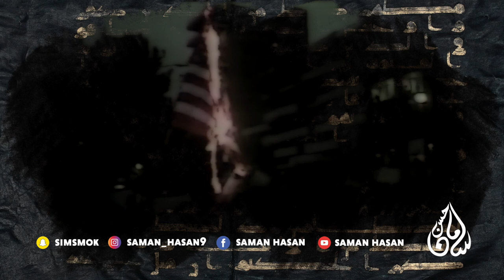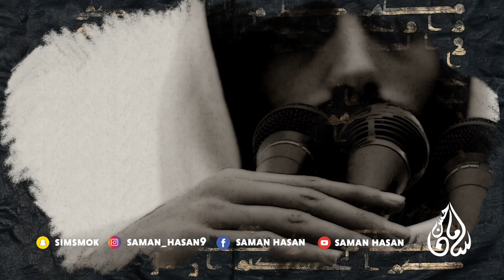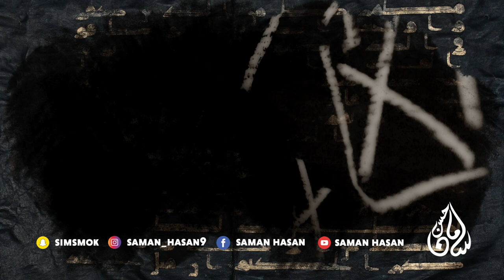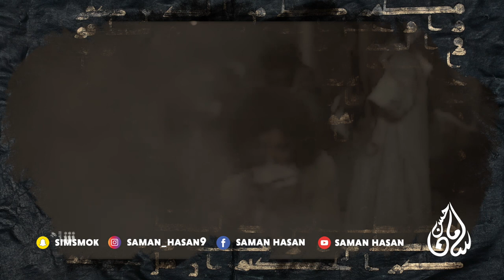juhayman kebo u chkr - جوهەیمەن کی بو و ج کر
juhaynan kebo u chkrf - جوهەیمەن کی بو و ج کر

episode - 10
سامان حسن
saman hasan

this channel is powered by : TECHKURDI